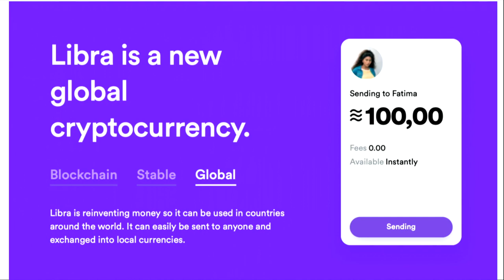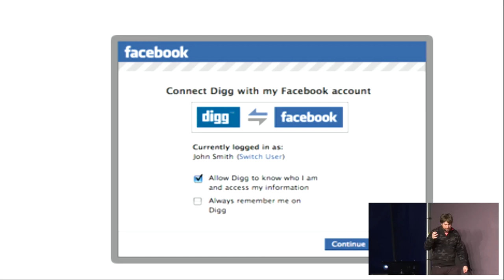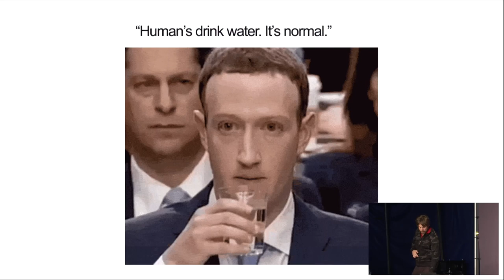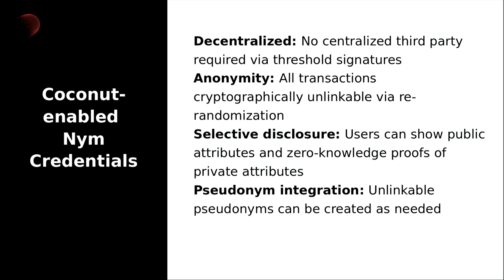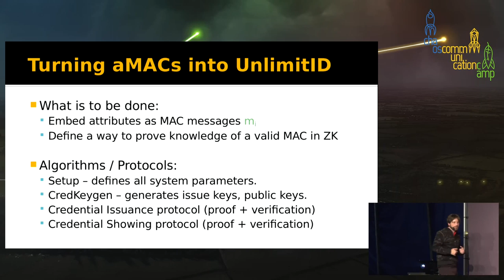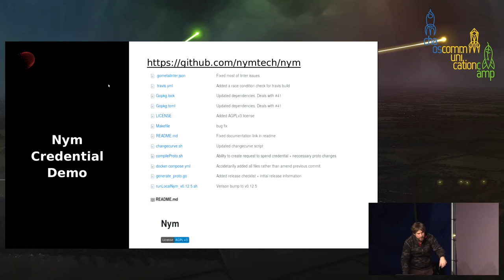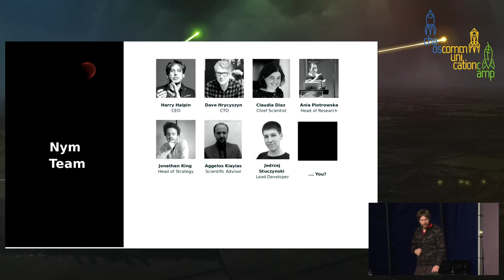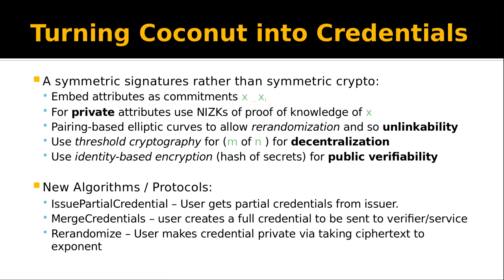Fighting back against Libra - Decentralizing Facebook Connect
Nym Anonymous Authentication Credentials

The power of Facebook derives from its control over your digital identity. However, the fundamental technologies behind anonymous (attribute-based) authentication credentials have existed since the mid-90s. This talk will cover new advances in anonymous authentication credentials, how the work was nearly killed by Facebook, and their real-world implementation, including their use in the Nym project's mix-net, cryptocurrency, and decentralized messaging applications.

How do we pratically defeat Facebook and build an anonymous internet? Let's start with the building blocks: Getting rid of Facebook Connect using decentralized and privacy-enhancing technologies, then using that as a lever to build the rest of the system.

Anonymous authentication credentials have existed since early blind signature schemes, but have historically been both inefficient and required centralized (if often blind!) trusted third parties. New advances such as UnlimitID and the Coconut signature scheme have allowed the creation of "Nym credentials" that are both decentralized and privacy-preserving. We'll go into three use-cases:
Mix-networks Credentials allow mix-nets, which provide anonymity at the network level in even a stronger manner than Tor, to both avoid spam (sybil) attacks and grow in a robust, decentralized manner, avoiding the need of proof of work algorithms.
Messaging In combination with the new IETF MLS (Message Layer Security) protocol to replace Signal, anonymous authentication credentials can enable a more privacy-preserving messenger.
Cryptocurrency If Facebook is building Libra, we'll show how we can take their fundamental design and make it - or any other cryptocurrency - privacy--preserving using Nym credentials

Lastly, we'll review how we build the initial work using European Commission funding from NEXTLEAP and PANORAMIX, how Facebook nearly killed the project, and now how we are building from both non-profit and private sector sources, including hiring ex-Facebook employees to work on privacy.

Harry Halpin